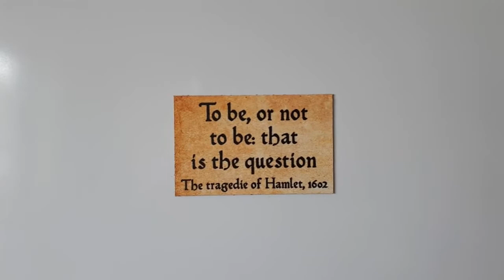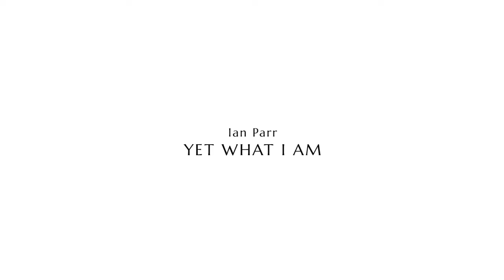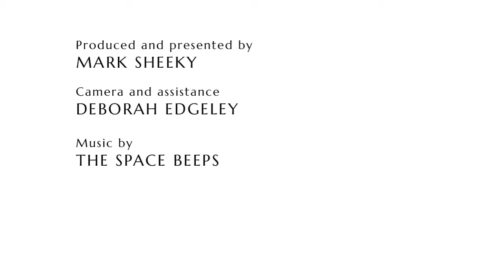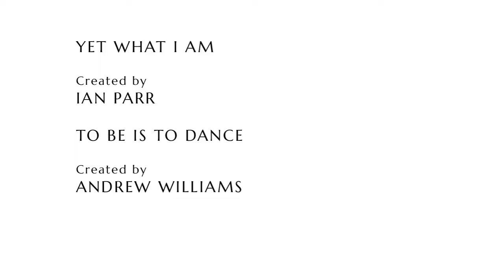ArtSwarm S1 Ep.7: Being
ArtSwarm is a showcase of new experimental art videos and audio works created by artists, and anyone else, for each programme. ArtSwarm aims to inspire artists and viewers by encouraging people to make new short films, write new poems and stories, create new music and experimental sounds; and première these amazing creations to the world for your delight and entertainment. This episode's theme is Being. Here is a list of featured artists and artworks:

Lavinia Murray, Hectic Tundercart
Stephen Pennell, Being Here
Deborah Edgeley, Beseech
Andrew Williams, Being And Becoming
Ian Parr, Yet What I Am
Andrew Williams, To Be Is To Dance
Jaynie Jones, Untitled
Mark Sheeky, The End Of Being